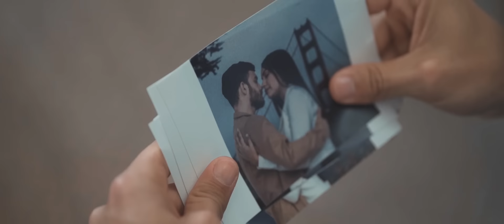Cuando Me Hablan De Ti - Elder Dayán Díaz y Lucas Dangond - Video Oficial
Autor: Iván Calderon

CONTRATACIONES:
Rafael Daza @Rafadaza01

Video: Orlando Franco
Distribuidora: Click360